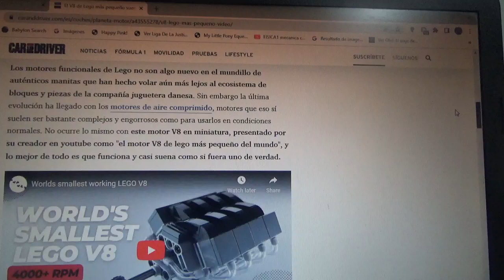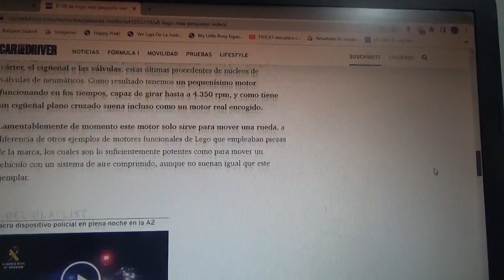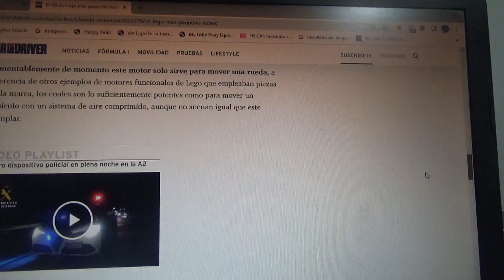Este es el motor tipo V8 de LEGO que funciona y suena como un motor tipo V8 real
Además este mismo pequeño instrumento también posee piezas fabricadas con impresora 3D y puede girar a 4.350 rpm